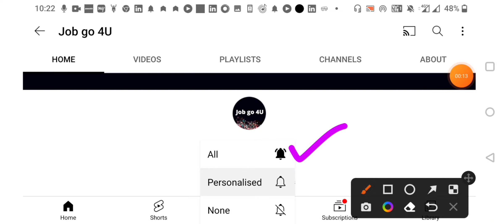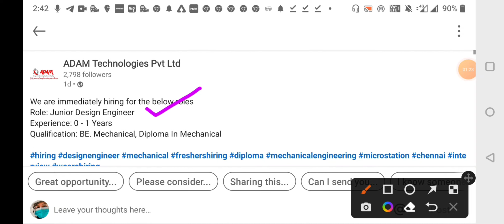ADAM TECHNOLOGIES PVT LTD RECRUITMENT 2022 || WALK IN INTERVIEW || MECHANICAL || DESIGN ENGINEER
ADAM Technologies Pvt Ltd Recruitment 2022

VIDEO CONTENT : -

TOPIC : ADAM TECHNOLOGIES PVT LTD RECRUITMENT

DESCRIPTION:
*Notification details
*Eligibility Criteria
*Educational Details
*Walk in interview Date,Time

✔️Internship opportunity:⤵️